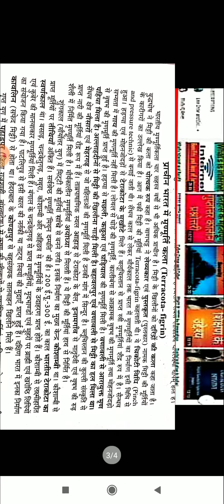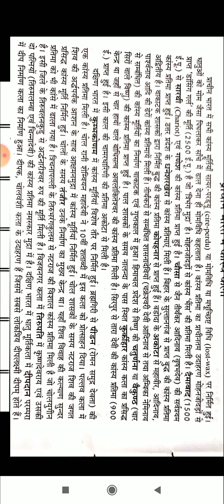प्राचीन कालीन मण्डमूर्ति एवं कस्यमूर्ति.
सभी  दोस्तो को जयहिंद नमस्कार आप सभी का youtube  चैनल Preparation of teaching NTA NET मे स्वागत करता हूँ मैं  दोस्तो  पेशे से तो force personal हूं CRPF मे सर्विस करता हूँ लेकिन  पढ़ाने का शोक होने के कारण  दोस्तो इस youtube चैनल पर विडियो के  माध्यम से आप को महत्वपूर्ण जानकारी के साथ साथ  UGC NET/JRF के Exam सम्बन्धित  जानकारी भी दी जाती  है। आपसे निवेदन है की आप मैरा हौसला  अफजाई करे इस विडीओ मे प्राचीन कालीन मण्डमूर्ति एवं  कस्यमूर्ति.  for UGC NTA net/jrf and  LDCE Exam के लिये जानकारी दी जा रहा हैं |